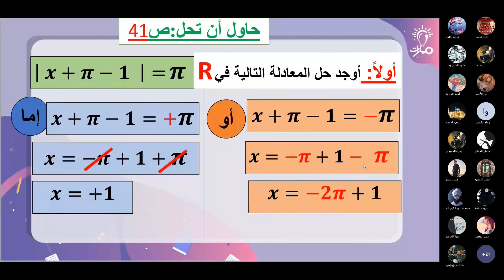حل تمرين(1) ص (41) درس القيمة المطلقة لعدد حقيقي رياضيات تاسع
شرح وحل تمرين(1) صفحة (41)  من درس القيمة المطلقة لعدد حقيقي في كتاب الرياضيات للصف التاسع - منهاج شمال غرب سوريا